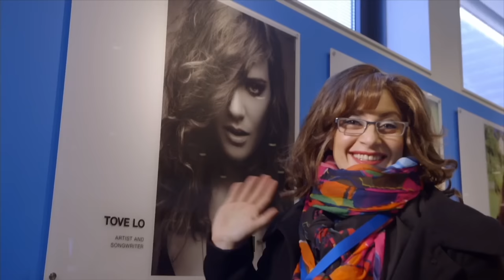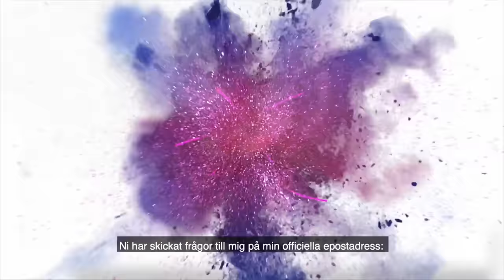BEST OF LYNDA WOODRUFF | SVT Play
*This video is not available in: Sweden*